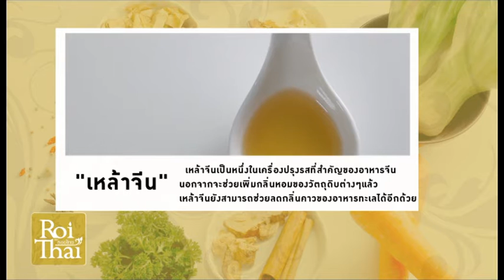กุ้งผัดเม็ดมะม่วง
Cooking with เชฟ จากัวร์ วันนี้ เชฟขอนำเสนอเมนูที่ชวนบอกต่อกันง่ายๆ หรือจะพกไปทานด้วยก็ได้ กับ “กุ้งผัดเม็ดมะม่วง”

ติดตามชมรายการย้อนหลังได้ที่